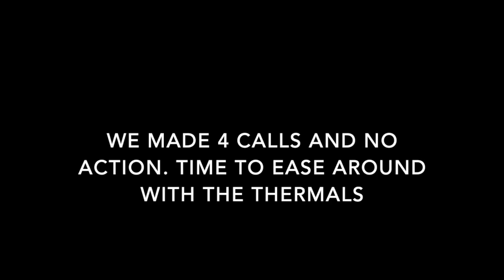Spotting and shooting my first RING-TAILED CAT!!! ( WE GOT 2!!!!)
Me, Mulletman and Jud headed out to Poteet Texas to go javelina hunting. When we showed up to meet Pat with Sotex Outdoors he has allowed us to shoot turkey, javelina,hogs, and all varmints. I didn't see any javelinas but I did shoot something that I had never seen in person before. The beautiful ring-tailed cat.

Website & Merch!

United States Tactical

Upload Schedule:
Tuesday
Thursday
Sunday